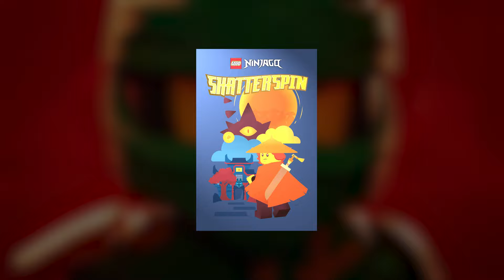SEKRET MISTRZA RASA...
LEGO Ninjago Powstanie Smoków Sezon 2

TommY